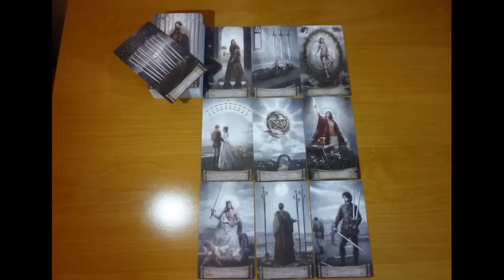ТАРО. КРЫМ 2023. Сон (горящие церкви). SOS !!!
ТАРО. Договор между Украиной и Россией. Когда? Распад СССР. Зеленский в 2024. 3 КУБКОВ. Важно! -